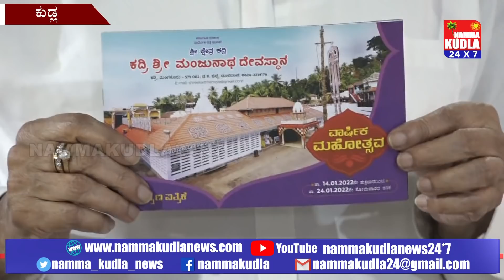ತುಳು ಸುದ್ದಿಲು ದಿನಾಂಕ 30-12-2021